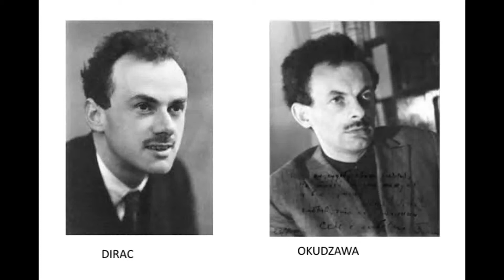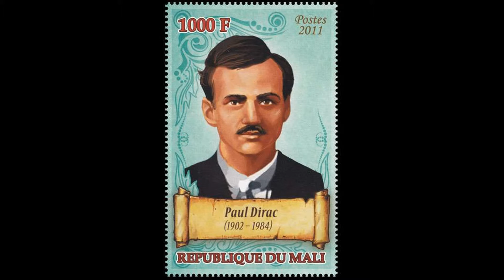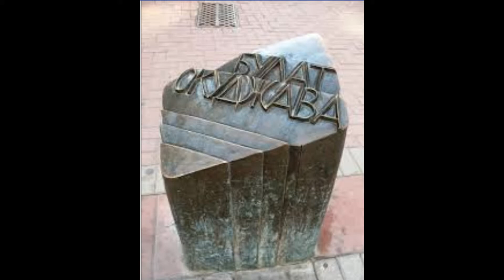DIRAC AND OKUDZAVA - ENTANGLED QUANTUM TWINS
Vladan Panković

Gimnazija, 22320 Indjija, Serbia